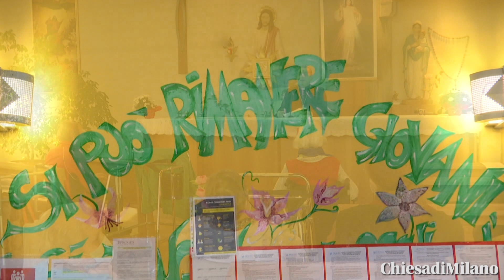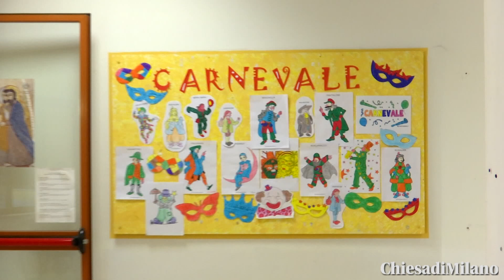L'Arcivescovo mons. Delpini visita la residenza per anziani “Virgilio Ferrari”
Milano, 5 marzo 2022 - L'Arcivescovo mons. Delpini visita la residenza per anziani “Virgilio Ferrari”